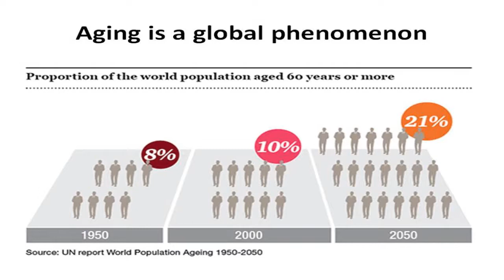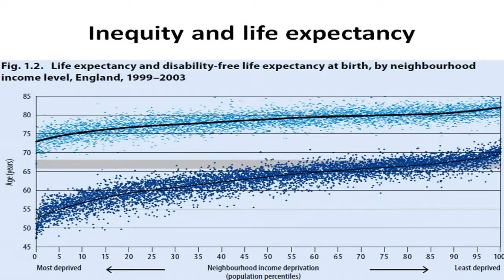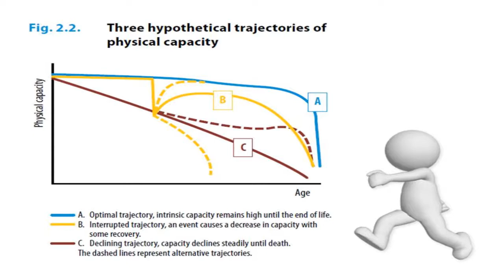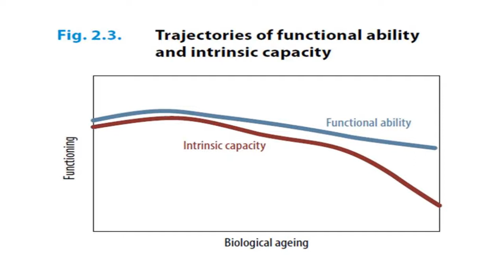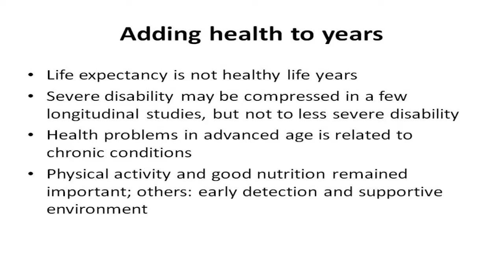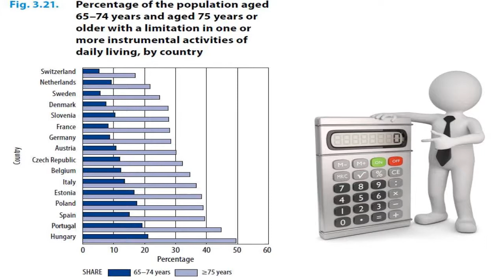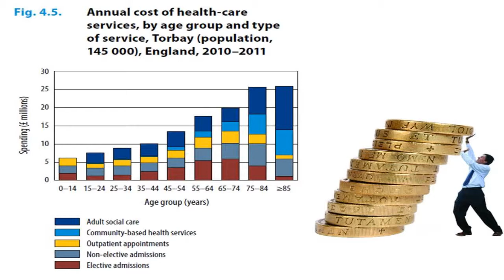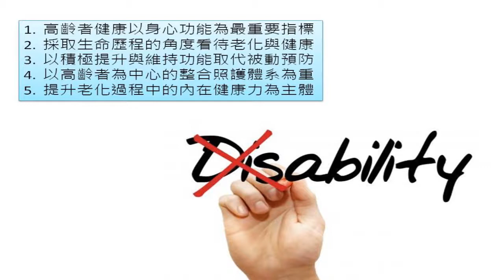第二屆高齡與健康整合研究中心教育訓練課程：高齡醫療與照顧發展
WHO高齡與健康照護報告看我國高齡照護
陳亮恭 教授
國立陽明大學高齡與健康整合研究中心